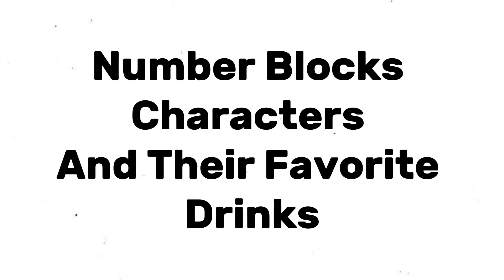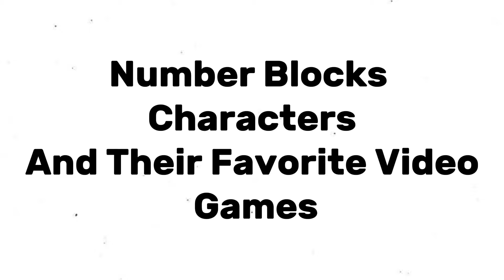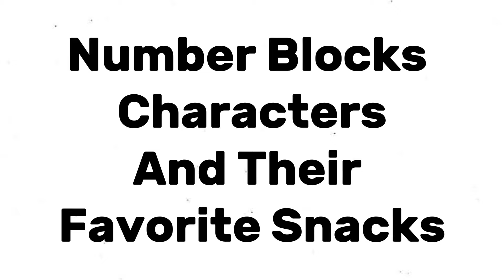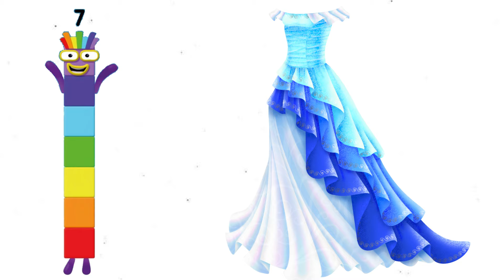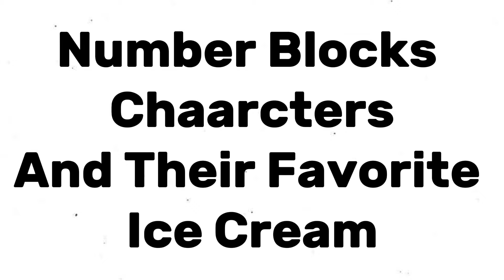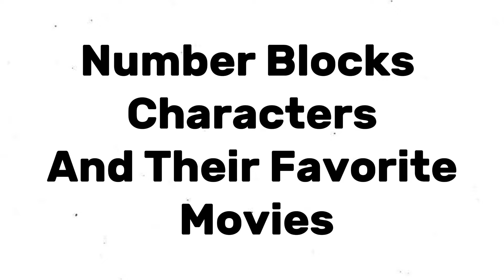NUMBER BLOCKS CHARACTERS AND THEIR FAVORITE YOUTUBE SERIES ,DRINKS,MOVIES & MORE!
In this video, We will show you All Numberblocks‬ Characters and their Favorite Drinks, Food, Movies, Snacks, Fears, Fruits and Candies,

Numberblocks‬ Characters and their Favorite Drinks, Snacks, Movies & More! | Counting to 10.
NUMBERBLOCKS Characters as Snakes And Their Favorite Drinks, Snacks & More! | One, Two, Three, Four,